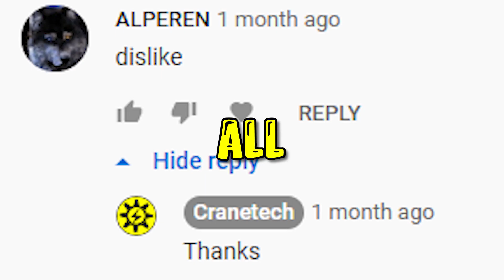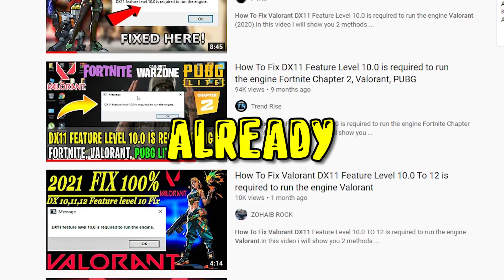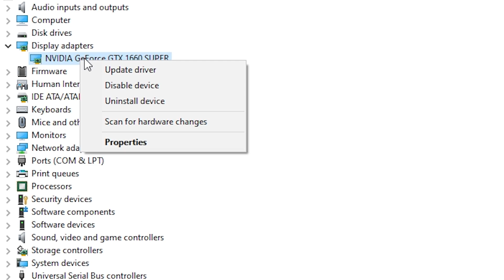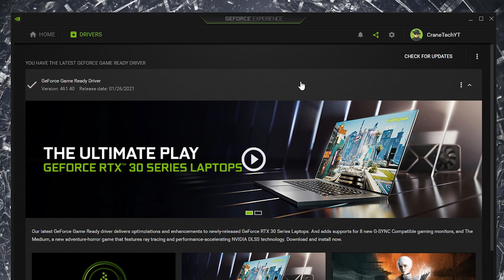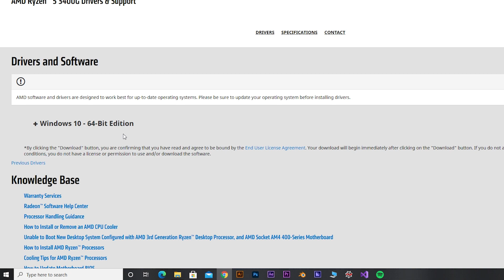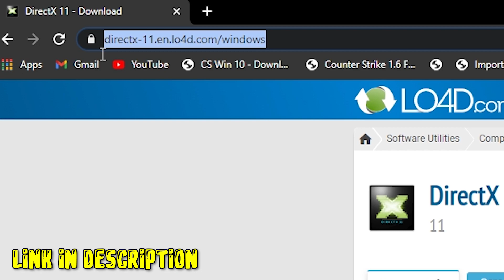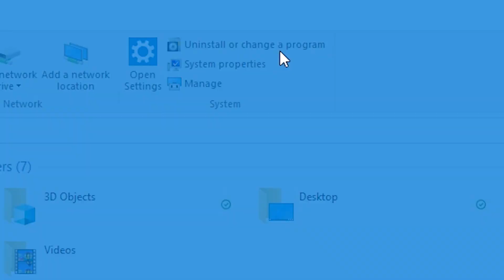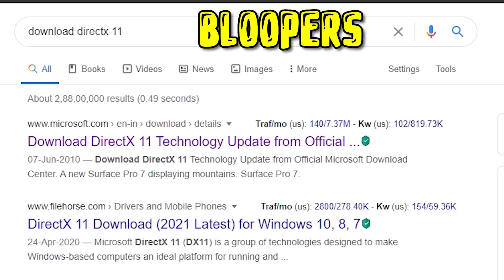How to probably fix " dx11 feature level 10.0 required " error in valorant ?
0:00 intro
0:34 why dx11 error occurs ?
1:34 my main point
2:24 step 1 update windows + enable developer's mode
3:21 step 2 update your display drivers
4:22 updating Nvidia drivers from GeForce experience
4:57 manually updating Nvidia GPU drivers
5:35 manually updating amp GPU drivers
6:38 manually updating intel HD graphics drivers
7:48 step 3 manually download and install DirectX 11
9:06 step 4 Uninstall riot vanguard
10:27 outro
11:40 secret step (1000% works )

So you guys kept asking me how to solve the "DX11 feature level 10.0 error "
but I always ignored it because there is no particular solution for this error.
But these days I got so much comments that I had to
made this video!

Anyway, I'm not expecting much from this video it was fun to edit though
at least it worked for at least one guy that'll be my victory!
So give it a shot!

STAY SAFE!

GOODNIGHT GOODLUCK

Don't forget to join me in my streams!

VENT ALL YOUR FRUSTRATION ON ME!

I love you guys, without you I'm nothing, I wanna stay here forever and always in front of you!

( even a little means lot to me )
Thanks for the backing track :